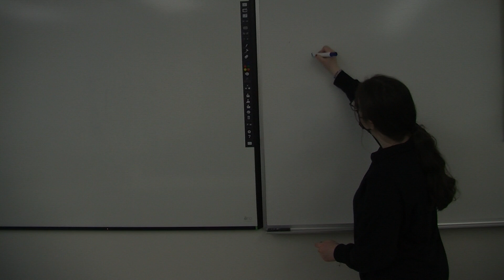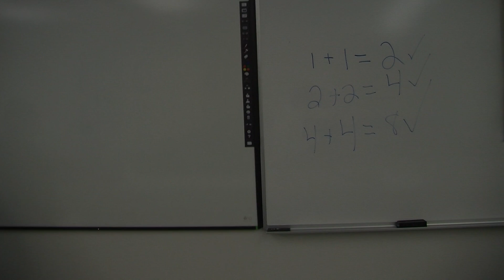Green Screen ~ Elise Higgins